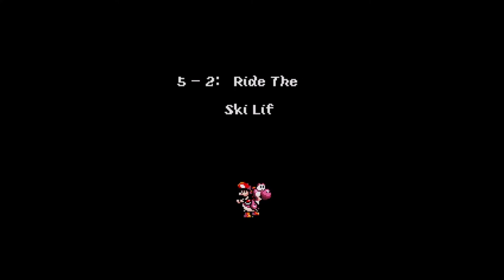Let's Play Super Mario World 2: Yoshi's Island Part 13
The beautifully gorgeous snow levels!